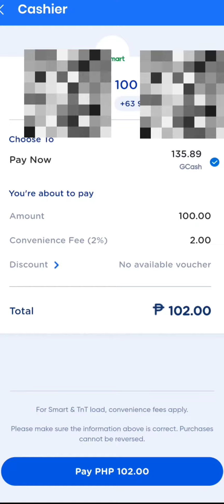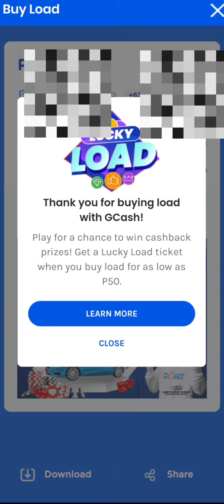Paano manalo ng 100k sa Gcash Weekly | GCASH LUCKY LOAD